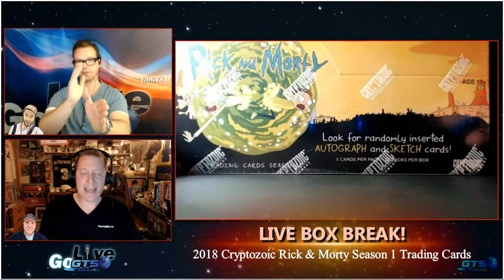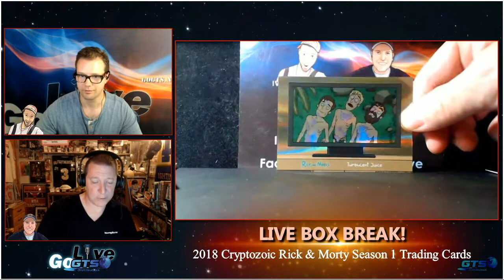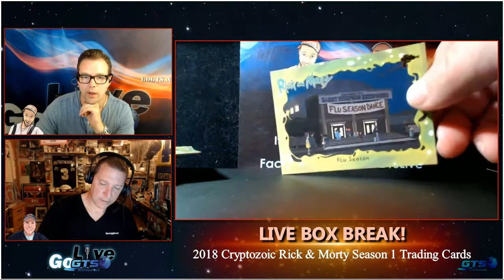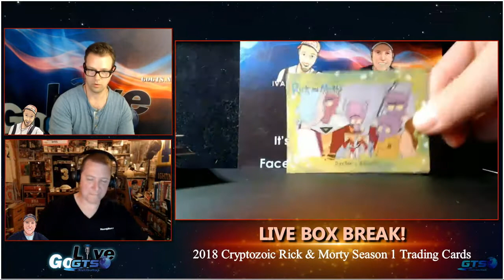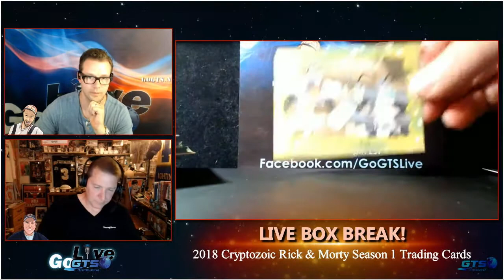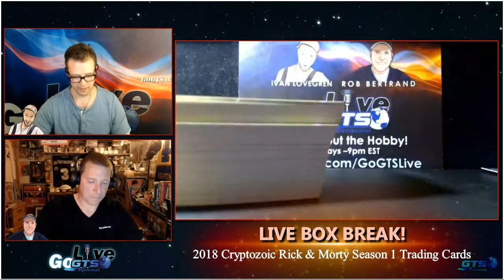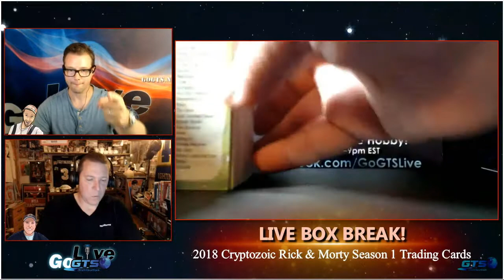BOX BREAK: Rick And Morty Season 1 Trading Cards From Cryptozoic Entertainment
We opened a box of 2018 Cryptozoic Rick & Morty trading cards on our latest show. Check out what we hit and gave away to some lucky live viewer!

Twitch.tv/GoGTSLive